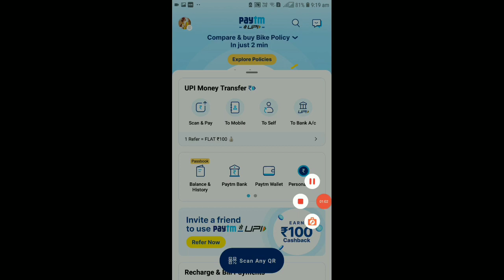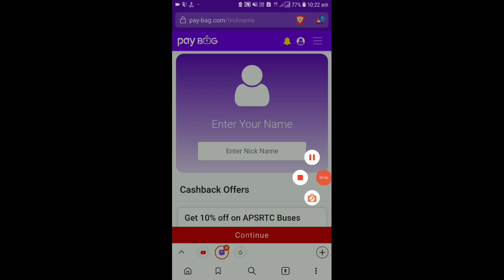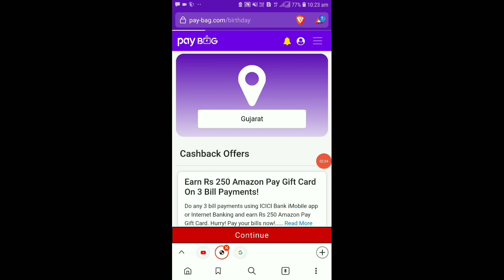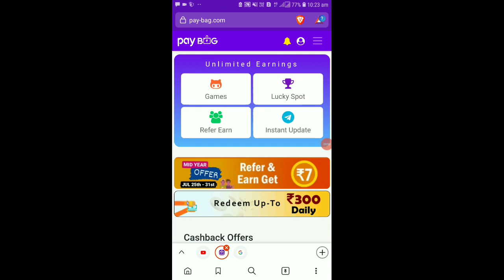🤑Today New Campaign Loot Offer 58₹+58₹+58₹ Instant Paytm Cash || Tasks💰Campaign BUG|| New Paytm app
quote paytm
2 paytm accounts
2 paytm in one phone
2 paytm account kyc
loot paytm cash
loot paytm
loot paytm gold
3 patti paytm cash 2021
50 rs paytm loot
5 rs paytm cash
bp paytm
e paytm
e-campaign
1 paytm cashback points equal to
1 paytm first points equal to
2 paytm accounts
2 paytm in one phone
20 paytm cash
paytm 7 pe 700 cashback offer
paytm 9apps